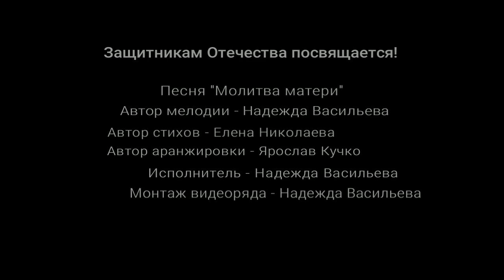Песня Надежды Васильевой "Молитва матери"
Защитникам Отечества посвящается!
Автор мелодии - Надежда Васильева
Автор стихов - Елена Николаева
Аранжировка мелодии - Ярослав Кучко
Исполнитель - Надежда Васильева
Монтаж видеоряда - Надежда Васильева